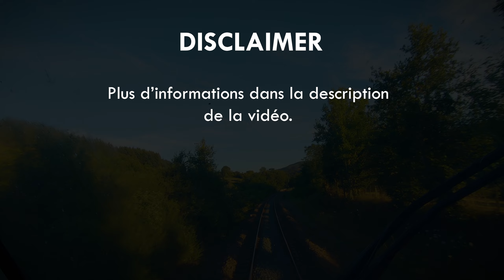[CAB-RIDE] De PARAY-LE-MONIAL à LYON-PERRACHE en cabine du B82593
C'est par une chaude soirée d'été que notre AGC s'élance à travers les multiples viaducs et tunnels la vallée de l'Azergues au soleil couchant avant d'arriver dans la capitale des Gaules à la tombée de la nuit.

🔴 Les données GPS relatives à la vitesse et à l’altitude sont soumises aux aléas de la qualité du signal et ne peuvent être prises comme valeurs exactes. 🔴

Un bug micro a sévi à 3 reprises (plus ou moins longues), toutes mes excuses :(

Timecode des gares desservies (et horaires commerciaux) :
01:45 : Paray-le-Monial (20h08)
23:59 : La Clayette - Baudemont (20h30)
31:55 : Chauffailles (20h40)
52:14 : Lamure-sur-Azergues (21h00)
01:00:47 : Chamelet (21h09)
01:09:13 : Bois-d'Oingt - Légny (21h18)
01:13:13 : Chessy (21h23)
01:15:50 : Châtillon-d'Azergues (21h26)
01:20:27 : Lozanne (21h32)
01:41:29 : Lyon-Part-Dieu (21h56)
01:49:27 : Lyon-Perrache (22h07)

[INFOS COMPLÉMENTAIRES]

Tableau des vitesses limites en haut à gauche :
_ VL : Vitesse Limite de la section de ligne.
_ LPV : Limitation Permanente de Vitesse : zone de vitesse réduite sur une section de VL (pour une zone de courbes, d’aiguilles, etc).
_ LTV : Limitation Temporaire de Vitesse : zone de vitesse temporaire implantée pour des travaux, par exemple.
_ Sign : Différentes vitesses indiquées par la signalisation mécanique ou lumineuse.

GARES DE DIFFÉRENTS MAILLAGES :
Plusieurs gares du parcours sont la fin d’une portion de ligne et le début d’une nouvelle que nous empruntons pour la suite du trajet. Ces gares sont affichées à l’écran avec les 2 PK des 2 chainages différents ainsi que le numéro de ligne associée. Voici le détail :
_ LOZANNE : 95.5 (Ligne 775 000 : De Paray-le-Monial à Givors-Canal) // 485.2 (Ligne 783 000 : Du Coteau à Saint-Germain-au-Mont d'Or)
_ SAINT-GERMAIN-AU-MONT D'OR : 497.1 (Ligne 783 000 : Du Coteau à Saint-Germain-au-Mont-d'Or) // 490.8 (Ligne 830 000 : De Paris-Gare-de-Lyon à Marseille-Saint-Charles)

CORRESPONDANCES : L'onglet correspondance s'ouvrant dans certaines gares affiche les correspondances avec les réseaux ferrés urbains (tram, métro) ou étrangers/transfrontaliers (Eurostar, Thalys, etc)